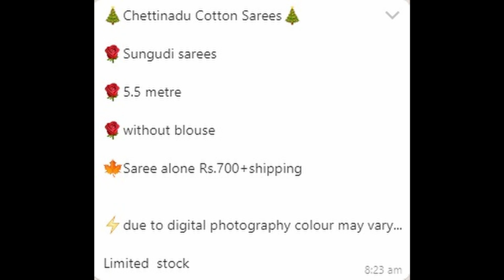Chettinad Cotton Sarees | Sungudi sarees 5.5 metre🌹without blouse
🎄Chettinadu Cotton Sarees🎄
🌹Sungudi sarees
🌹5.5 metre
🌹without blouse
🍁Saree alone Rs.700+shipping
⚡due to digital photography colour may vary...